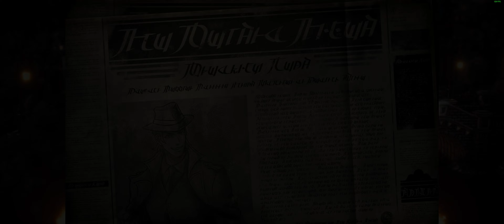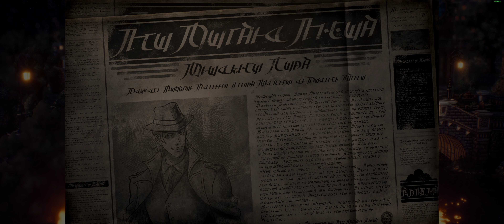OCTOPATH TRAVELER II | Partitio Ch2 : La grande ville du continent oriental